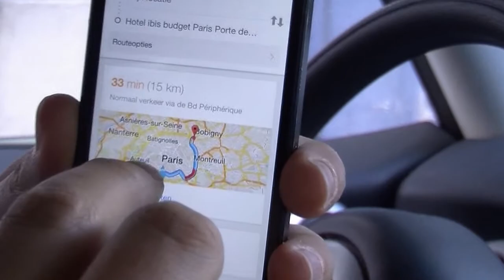Crowd Expedition goes OuiShareFest, day 1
From May 4 - 8 we will be in Paris visiting the OuiShareFest conference Every day we are looking back and forward.